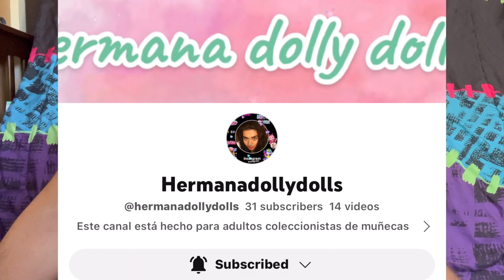Happy Mail Rainbow High 🌈 June 6, 2023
Grasias por visitar nuestro canal caseria dollcollector rainbowhigh muñecas happymail @hermanadollydolls